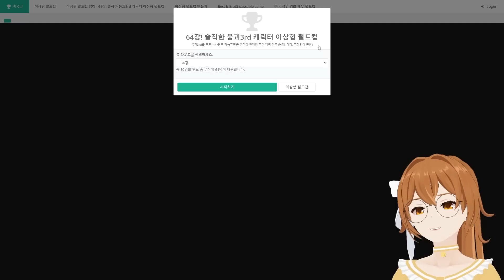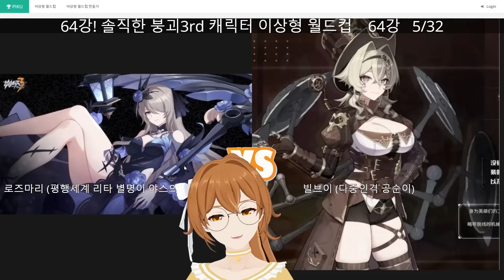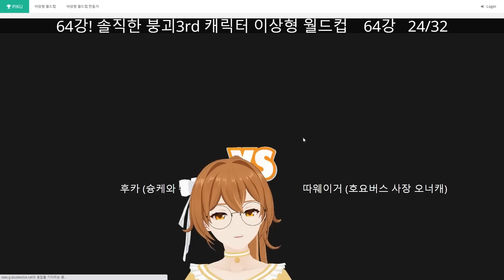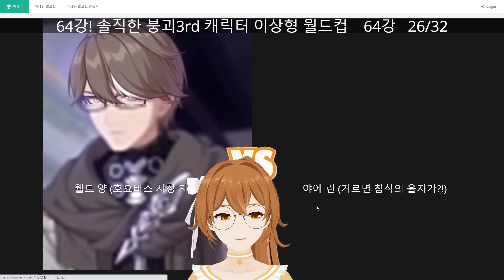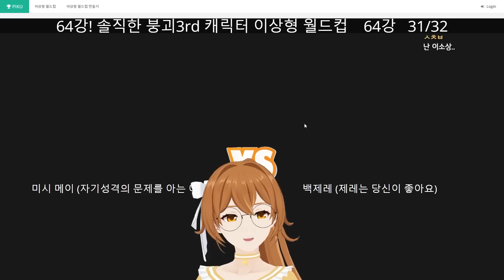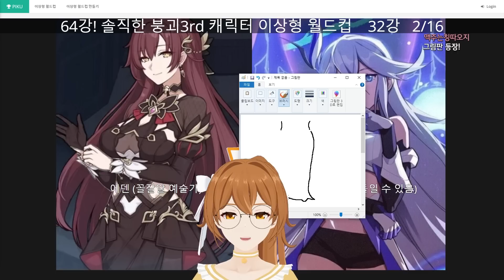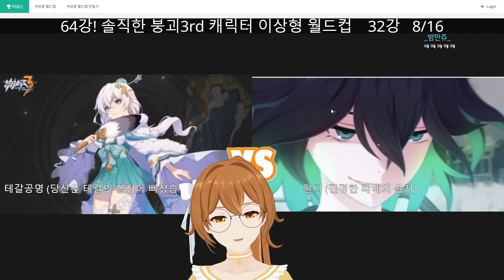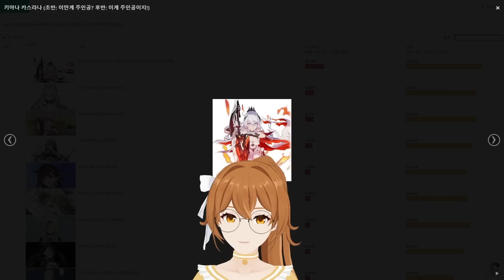붕괴3 안 해본 원신 투니버스 고인물의 첫인상 이상형 월드컵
2023년 3월 25일 생방송 녹화본입니다